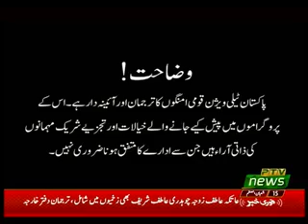YOUTH TALK 21 04 2019